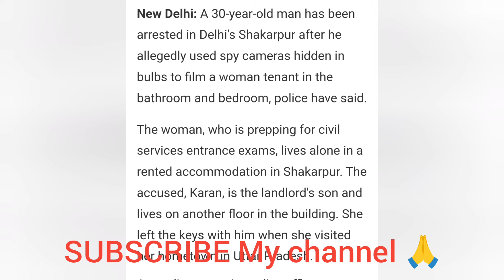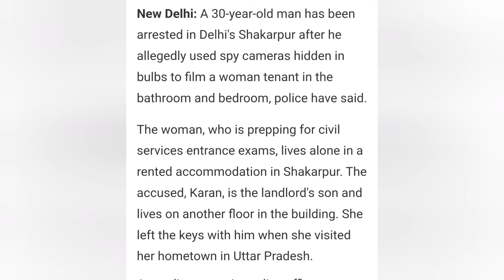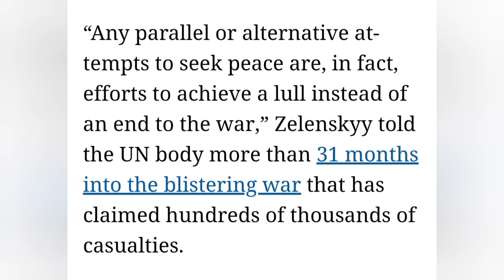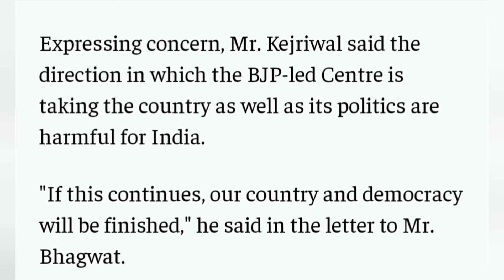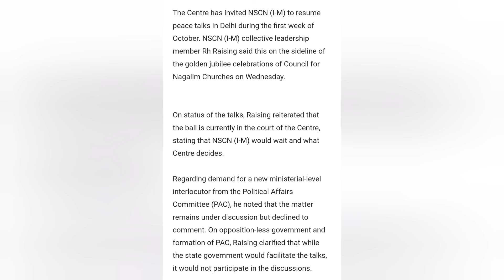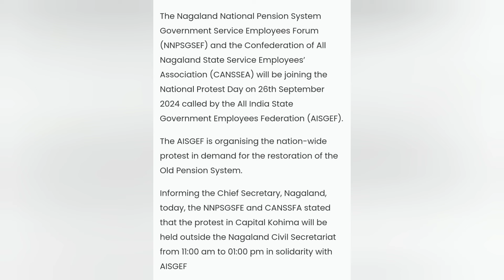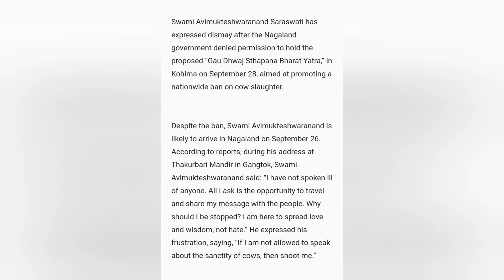MORNING BREAKING NEWS UPDATE IN NAGAMESE SEPTEMBER 26/24